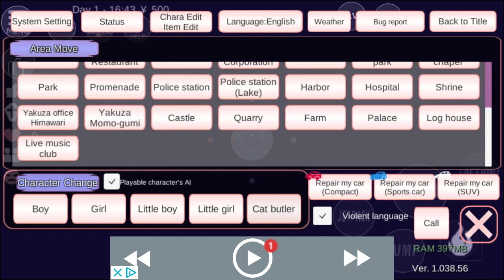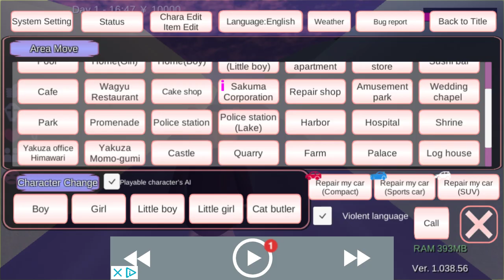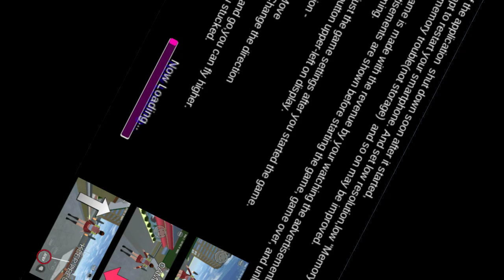24 July 2021